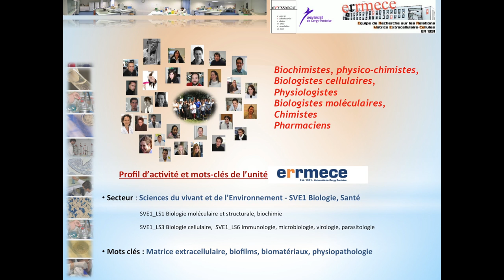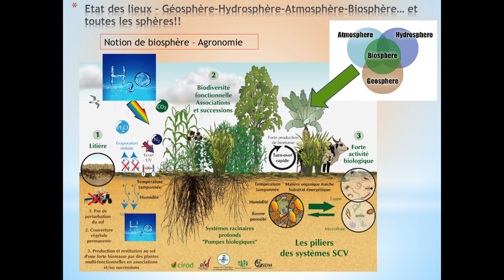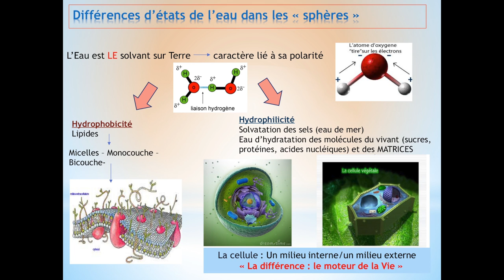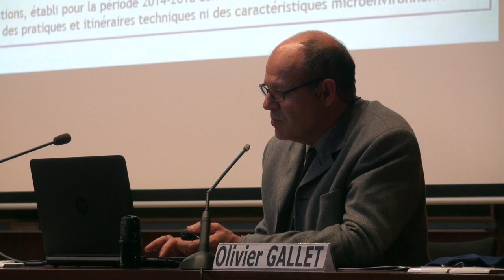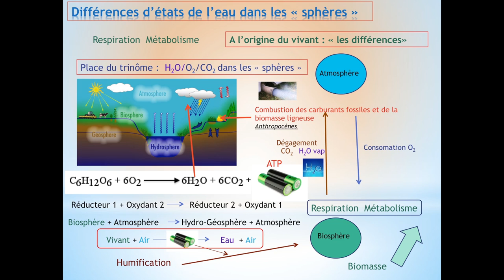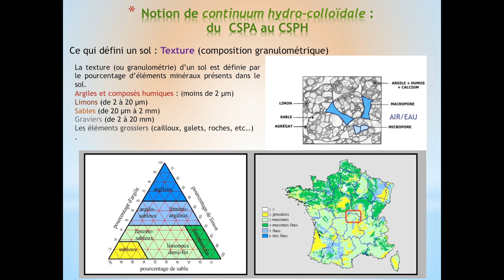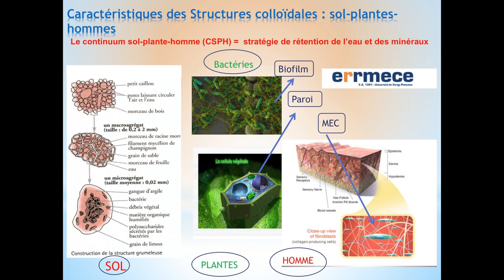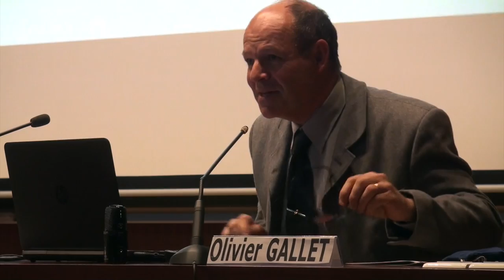L’eau : du besoin vital aux défis du XXème siècle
À travers une présentation des états de l’eau et du cycle de l’eau à la surface du globe, seront abordées des notions permettant d’expliquer pourquoi et comment les édifices du vivant (depuis les molécules jusqu’aux cellules, tissus, organismes et populations) s’organisent dans la biosphère par référence au solvant universel de la planète terre : H2O.

Les conséquences d’un manque d’eau, de pollution et de crises climatiques seront abordées par Olivier Gallet, directeur de laboratoire à l’université de Cergy-Pontoise, pour mieux appréhender pourquoi et comment on est passé du “bien commun” (Mars del Plata 1977) au “bien économique” (Dublin 1992).